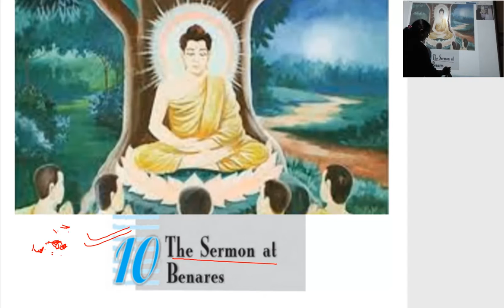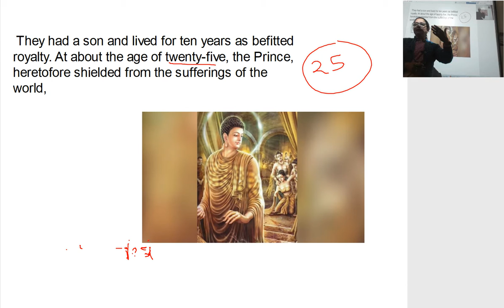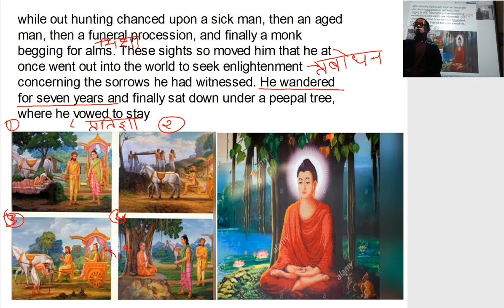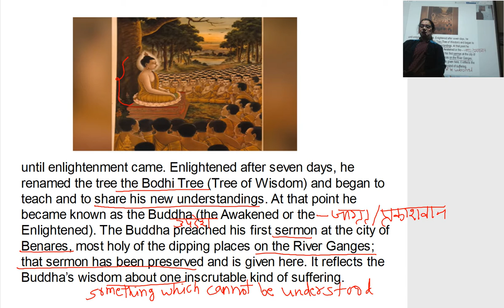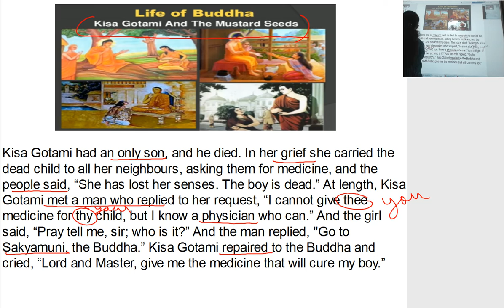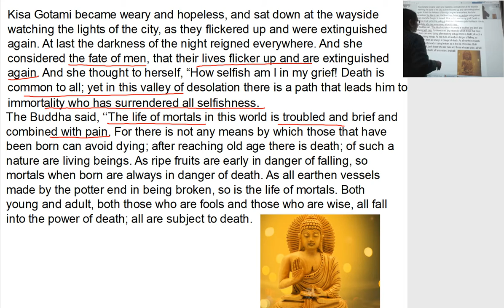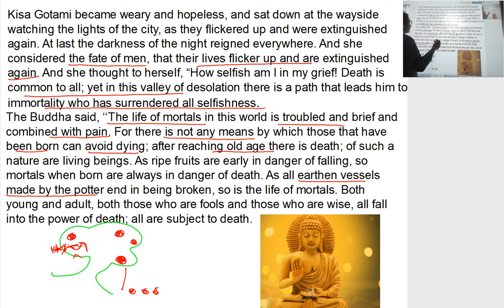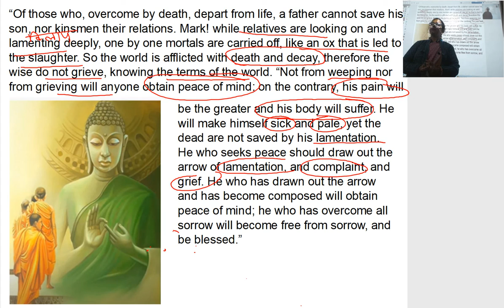class 10 English First Flight Ch 10 The Sermon of Banaras